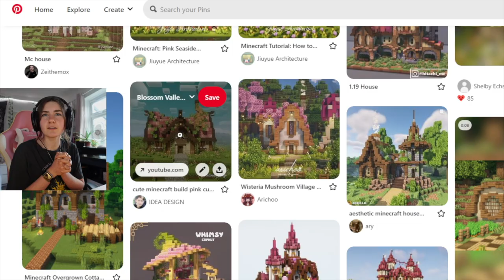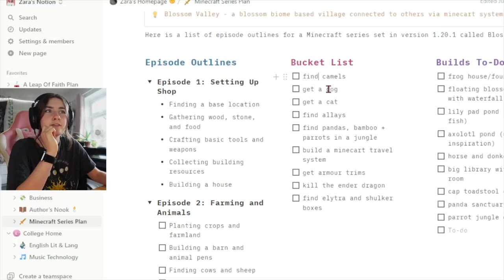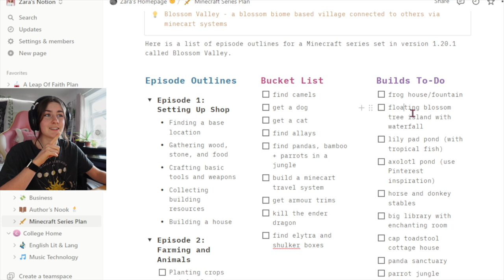Minecraft vs Tourettes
if you didn't know already... gaming is one of my favourite hobbies so i wanted to bring it over to my channel here on youtube! this is some of the best highlights from a recent playthrough of Survival Minecraft on my Public 1.20.1 SMP! 🌷
i talk about tics, sexuality and my health while building a house, fighting an enderman and naming our donkey 'Steve' 🫏

and if you miss any of them LIVE... you can watch the VODS on my 2nd channel! 👉🏻   @zarabethvods

- TIMESTAMPS✨
00:00 - intro
00:56 - tourette's in school storytime
01:16 - minecraft gameplay
02:15 - pvp with an enderman
03:07 - do animals trigger tics?
03:32 - steve the donkey
04:00 - feeling out of control with tics
05:31 - am I LGBTQ+?
06:40 - nearly dying…
07:07 - SO PRETTY
07:35 - outro

and if you miss any of my streams LIVE... you can watch the VODS on my 2nd channel! 👉🏻  @zarabethvods

⭐️ where i get my music (1 month free!)

⭐️ FAQs ▹
1.What conditions do I have?
    ‣ I have Tourette's Syndrome, FND and suspected POTS
2. How old are you?
    ‣ 17
3. What is FND?
4. What is Tourette's?
5. What do I use to edit videos?
    ‣ Final Cut Pro X
6. What filming equipment do I use?
‣ main camera
‣ vlogging camera
‣ wireless mics

⭐️ YouTube Setup + Equipment ▹

(not sponsored! but these are af links so i make a cut from any purchases💕)

I am also a musician! My newest release is my first single (original song) called "She's Mine" which is now available on all streaming services - I sing and play piano, guitar, ukulele and I write, produce, mix and master all my own songs and content myself!